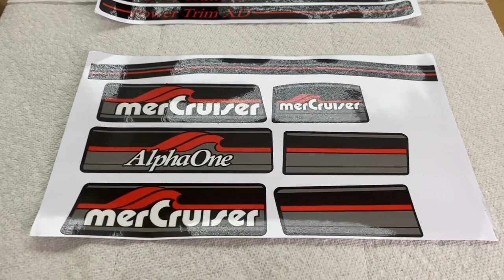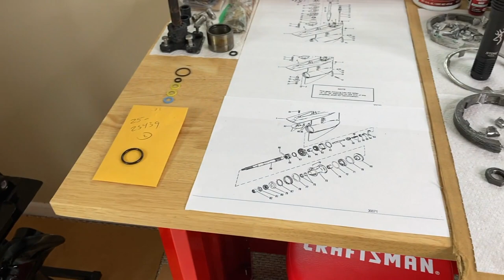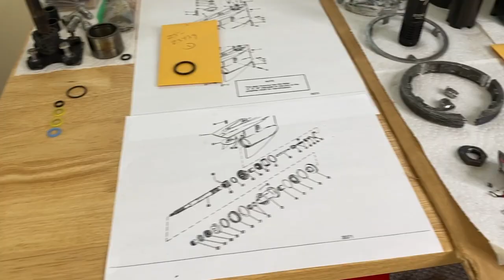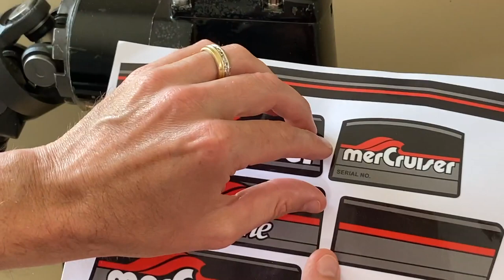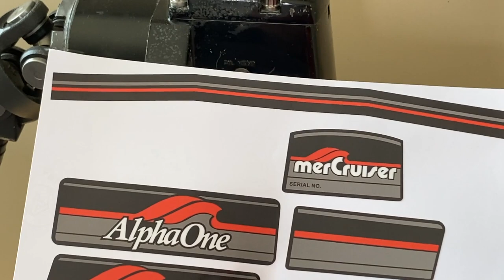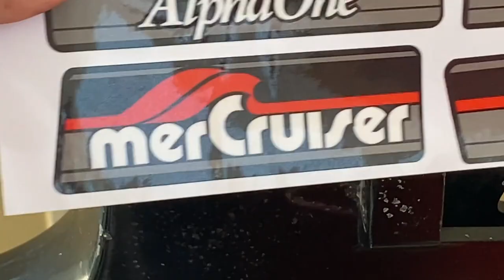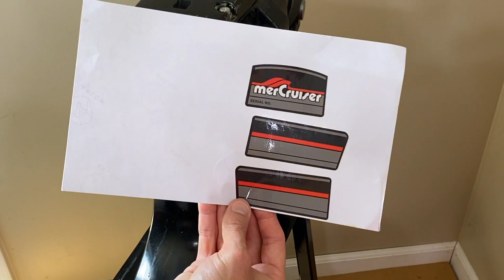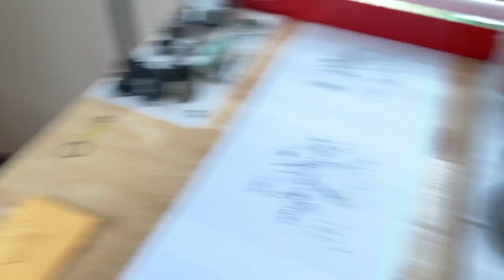Replace boat engine outdrive stickers/decals properly & safely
1.  How to assemble 6ft Craftsman workbench

2.  How to add drawers to workbench

3.  How to install Swivel Vise to workbench

4.  Add liner to drawers